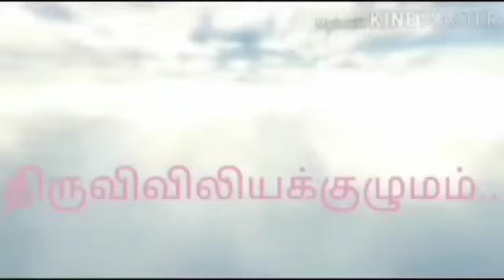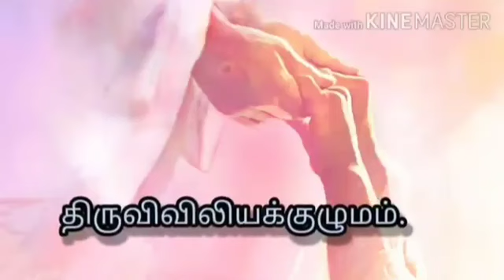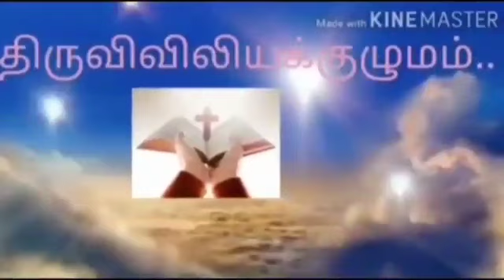பொதுக்காலம் 19 ஆம் வாரம் - ஞாயிற்றுக்கிழமை இறைவார்த்தைகள்! மறையுறை ! திருவிவிலியக்குழுமம்!...